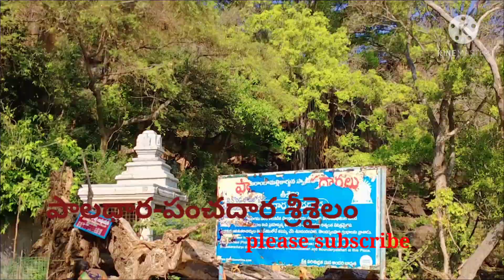,, పాలధార-పంచదార శ్రీశైలం pala dhar pancha dhara srisalim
,, పాలధార-పంచదార శ్రీశైలం
pala dhar pancha dhara srisalim